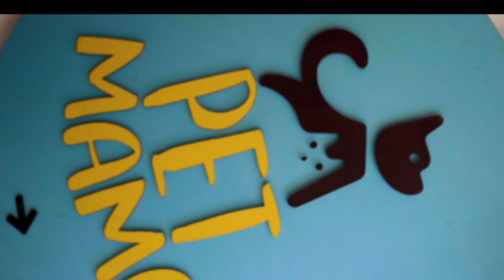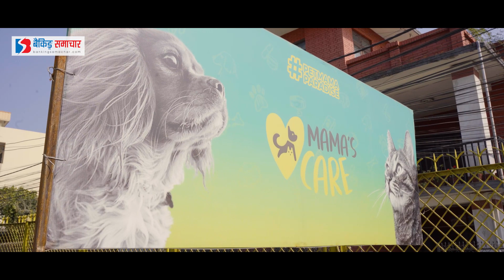Success Story : ‘हार र असफल भयो भन्दैमा प्रयास गर्न छोड्नु हुँदैन’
About Guest
Nikita Jalan, Co-founder and CEO of Pet Mama, transitioned from working in the corporate world to opening her pet care business after losing her beloved dog in a car accident. She was determined to make something out of his life and took a professional course on dog behavior and professional pet grooming. On completing her training, she started out with helping friends and relatives deal with their pet's behavior and activities When she realized there were more people out there who were looking for such help with their pets, she decided to set up shop. The first branch of Pet Mama was started in Jhamsikhel in April 2022.

3:37 ‘कुकुरको काम पनि कसले गर्छ ? आफन्तको प्रश्न यही हुने गर्छ ।’
4:54 ‘सरकारले हामीहरूलाई हाम्रो व्यवसायलाई सहज हुने केही वातावरण सिर्जना गरिदिने हो भने अधि बढ्न सहज हुन्थ्यो ।’
5:30 ‘आफूमा काम गर्ने जोस छ भने केही कुराले रोक्दैन ।’
6:32 ‘हाम्रो जीवनको हरेक सम्पत्तिको इन्स्योरेन्स हुन्छ भने कुकुरको पनि इन्स्योरेन्स किन नहुने ?’
7:52 धेरै युवाहरु विदेहशीरहेका छन्, यसमा तपाईको धारणा के छ ?
9:47 मेरो विचारमा सन्तुष्टि युवा उमेरमा आउदैन् किन कि यो पहिलो खुड्किला हो ।’

Episode 7
Presenter: Namuna k.c